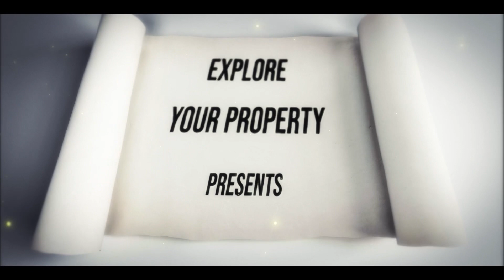VICTORY ONE CENTRAL | NOIDA EXTENSION | 📱 9289282228/ 7206165093 | READY TO MOVE FLATS